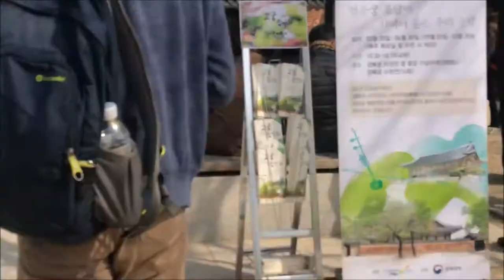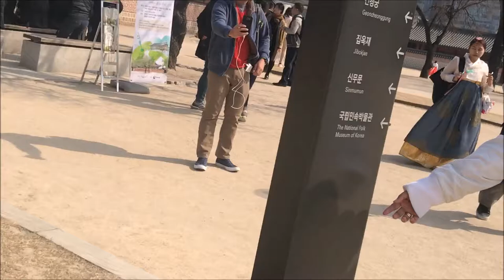Yui in Korea: Day 2 Vlog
A walking tour of Jogyesa Temple, Gyeongbokgung Palace and Bukchon Hanok Village